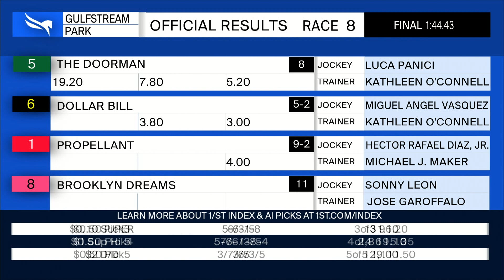Gulfstream Park July 14, 2023 Race 8